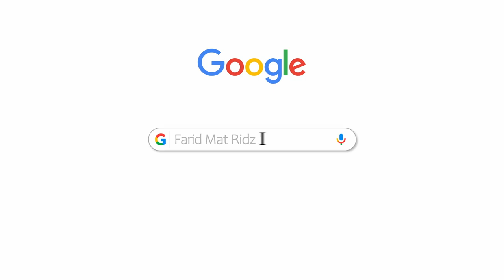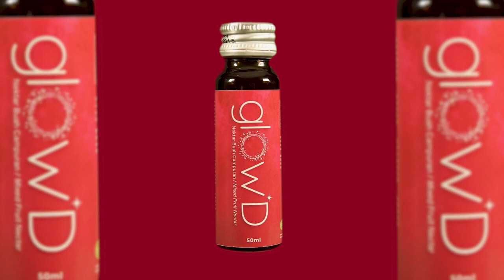Video Resume Farid Mat Ridzuan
About me but compiled as video resume for industrial. This video resume also tell about my skill too.